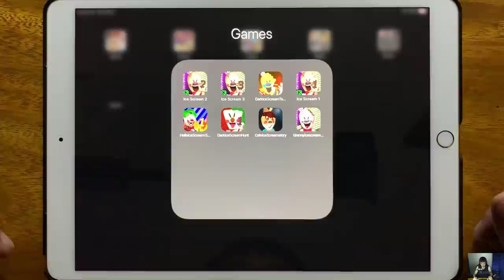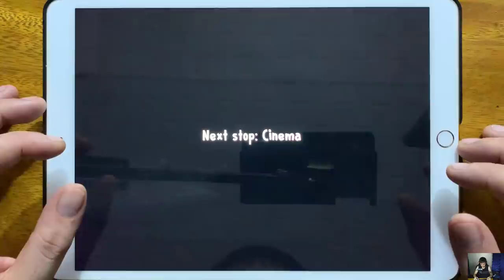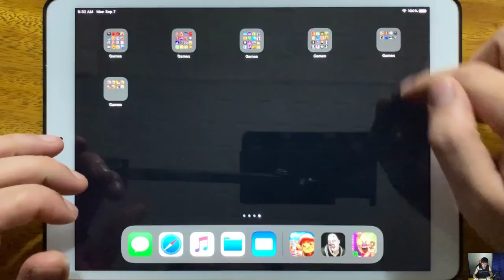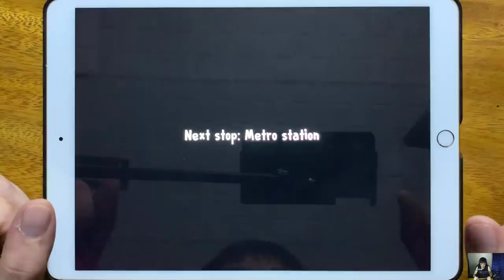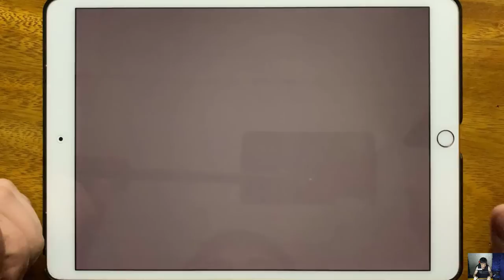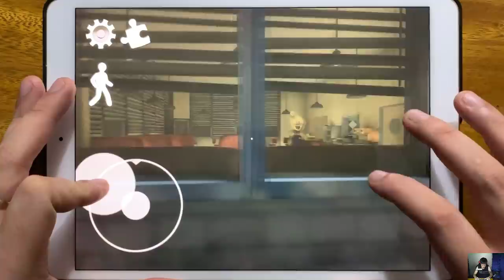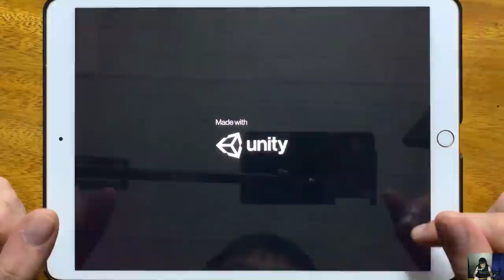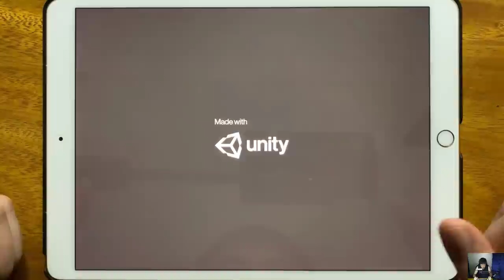Ice Scream 2, Ice Scream 3, Dark Ice Scream Town, Ice Scream 1, Hello Ice Scream, Dark Ice Scream..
Ice Scream 2, Ice Scream 3, Dark Ice Scream Town, Ice Scream 1, Hello Ice Scream, Dark Ice Scream Hunt, Cafe Ice Scream Story, Granny Ice Scream Hospital